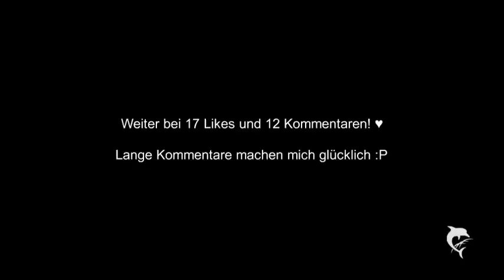ƒaith. › episode 2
My love goes out to you, guys. ♥